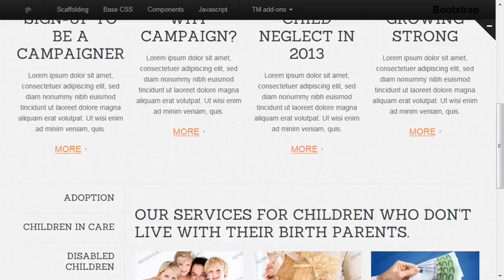Charity Responsive Website Template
Charity Responsive Website Template is a pre-made professionally designed web template to showcase your product or content in a unique way. This template is designed with user experience and usability in mind.